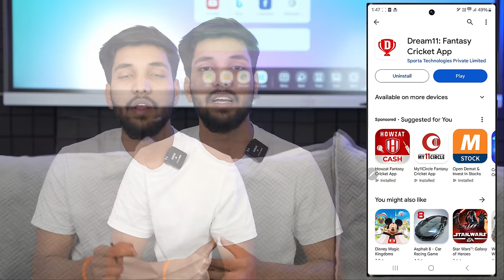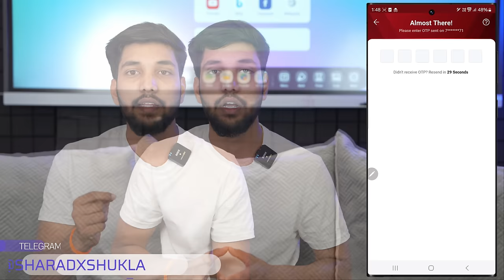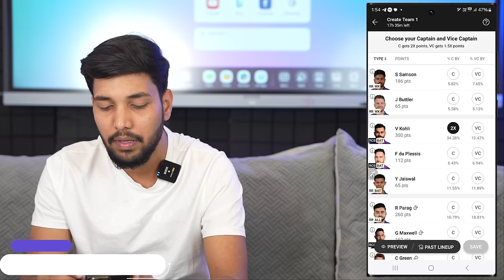Dream11 कैसे खेले | Dream11 Kaise Khele | Dream11 Team Kaise Banaye | How To Play Dream11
Namaskar doston mai hu aapka sharad aur aaj ki is new video me mai aap sabhi logon ko batane wala hu ki dream11 kaise khele.

Keywords-:

dream11 kaise khele team kaise banaye
my dream11 kaise khele
dream11 game kaise khele
11 dream11 kaise khele
dream11 team kaise banaye ipl 2024
dream11 team kaise banaye 1 st rank
dream11 per team kaise banaen